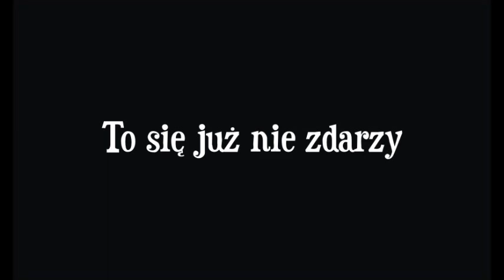To się już nie zdarzy